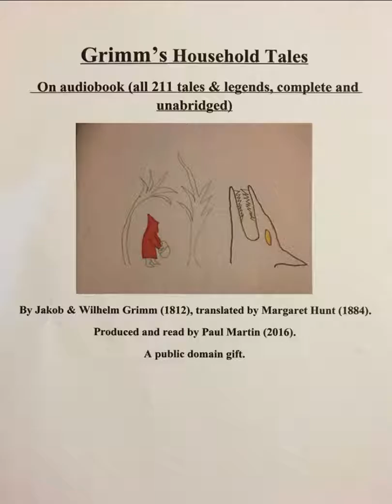Grimm's Fairy Tales No. 56, Sweetheart Roland